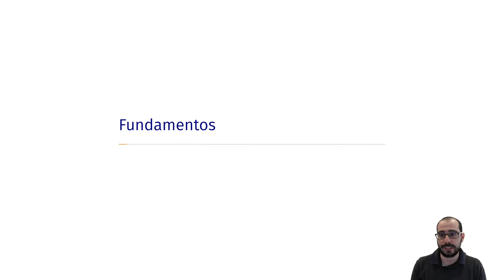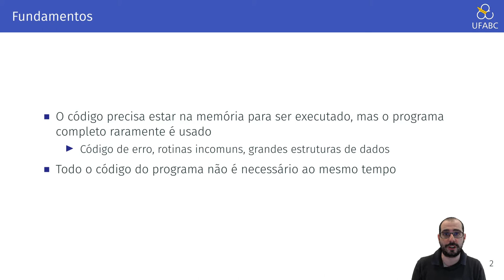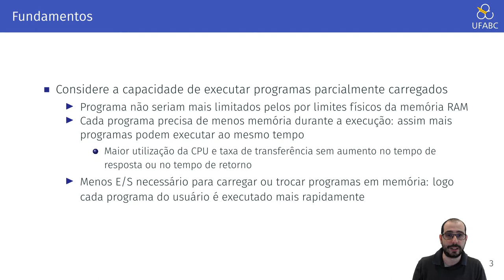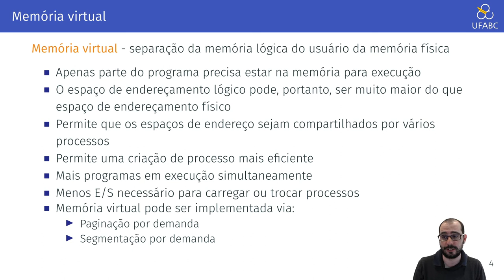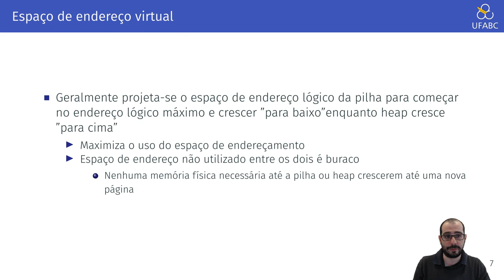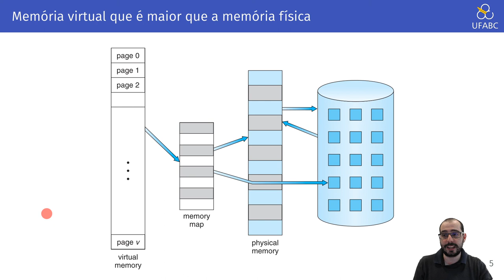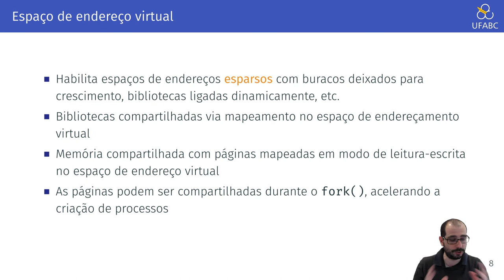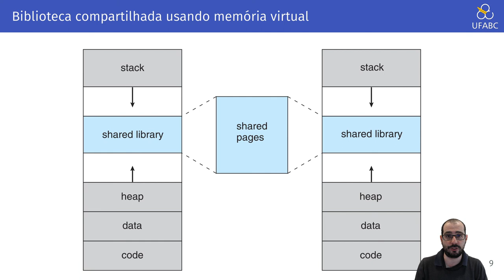Aula 14.1 - UFABC - MCTA004-17 - Arquitetura de Computadores - Memória Virtual - Revisão